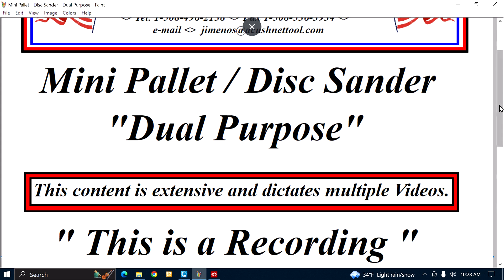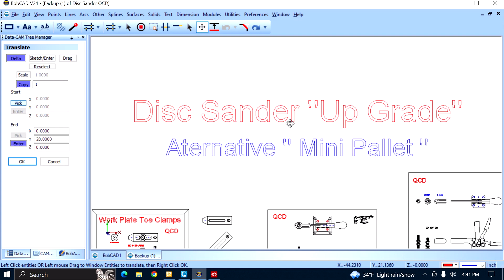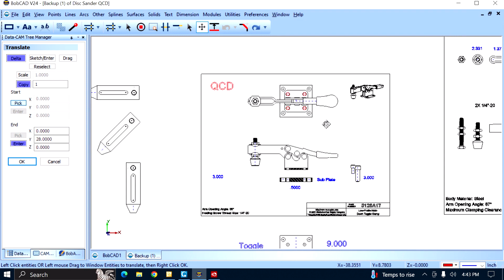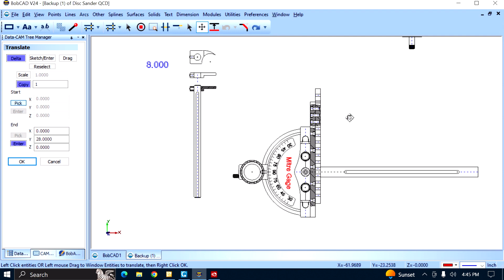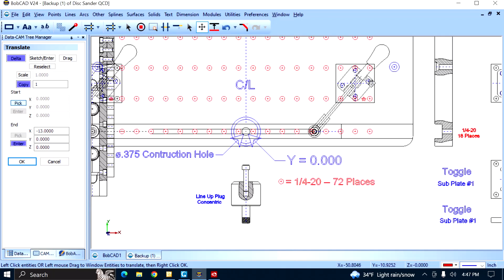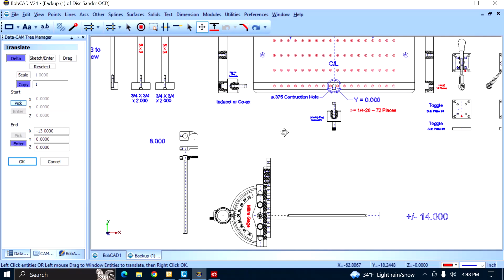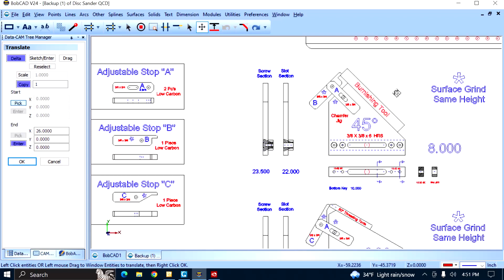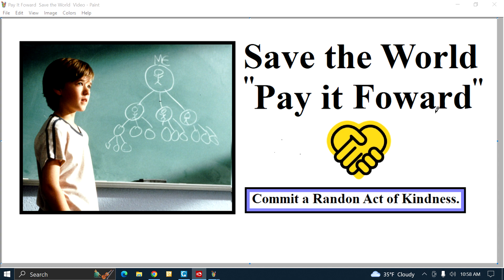Mini Pallet / Disc Sander -01 QCD